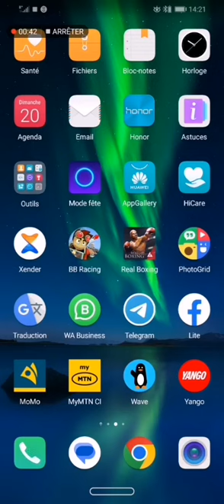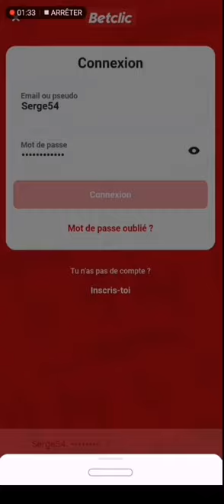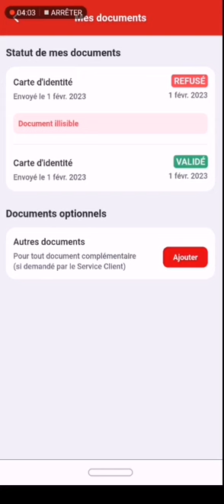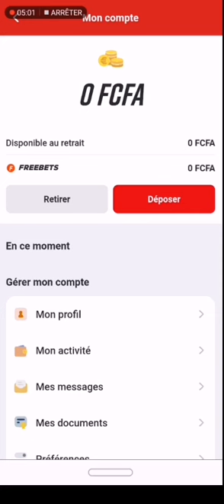pourquoi tu n'arrive pas a faire un retrait sur betclic